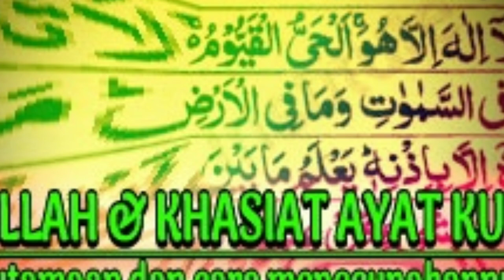Fadillah dan manfaat ayat kursi | Cara mengamalkannya untuk keperluan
Fadillah dan khasiat Ayat Kursi

Menurut Ahli mistik kejawen, mereka menyebut Ayat Kursi dengan istilah Segoro Ilmu atau lautnya ilmu.Memang, dengan banyaknya manfaat yang terkandung dalam ayat Kursi, maka tidak heran bila sejak zaman dahulu kala hingga sekarang ini para ahli kebathinan berlomba ingin mendapatkan intisari kekuatannya.